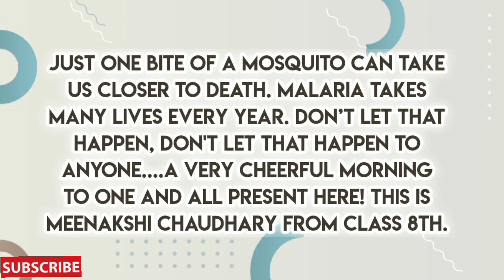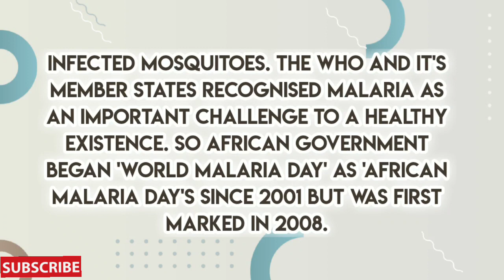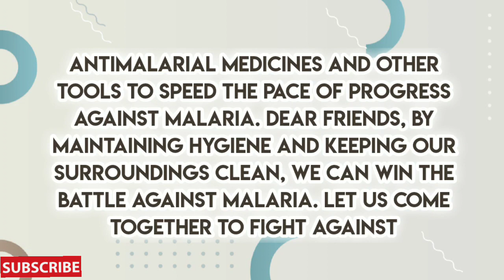Short speech on 'World Malaria Day' (25th April)